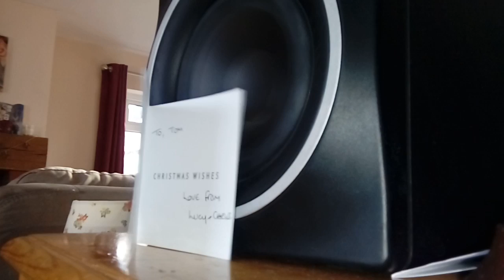Bass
Callums speakers - drake